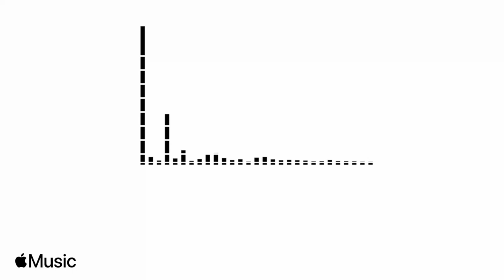Troy Ivy - Gun 25min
Hiphop genre